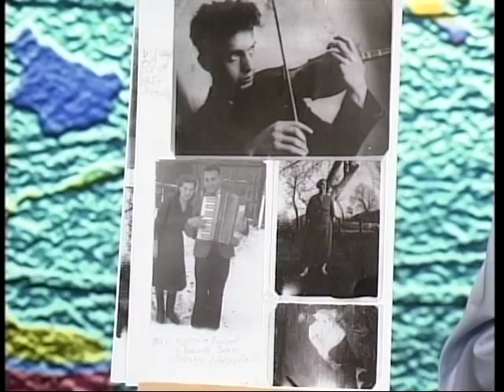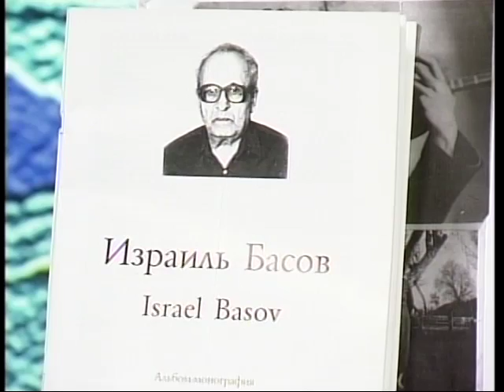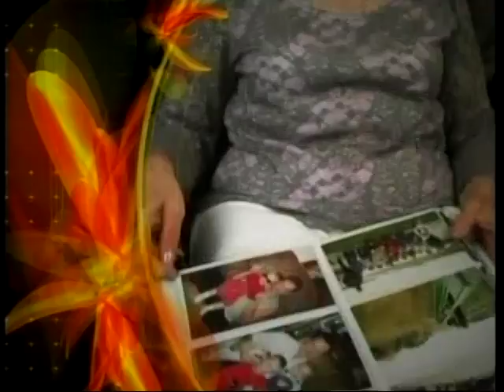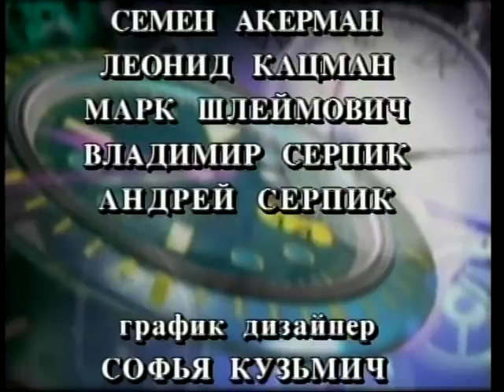BORIS TENZER INTERVIEW WITH MATVEY BASOV, BELARUS (August 4, 2008, New York)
2008 * MATVEY BASOV * BELARUS *
Artist, BELARUS